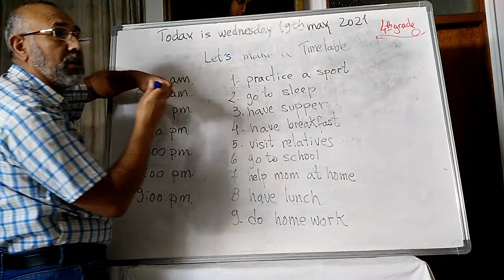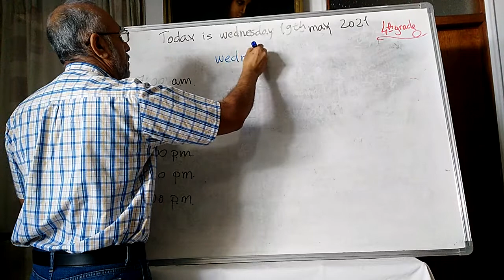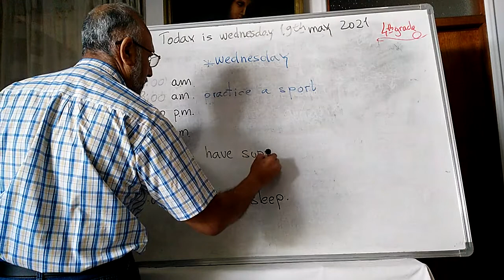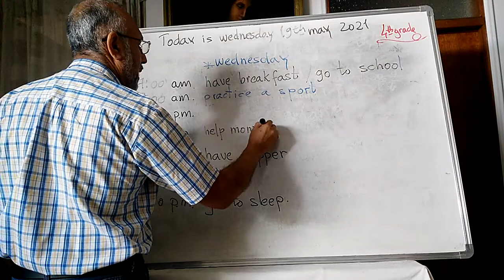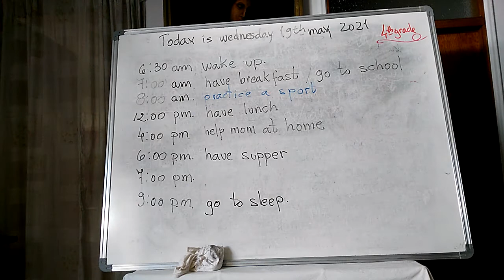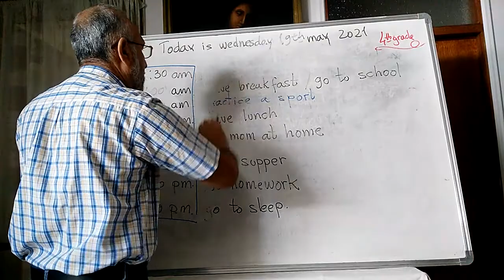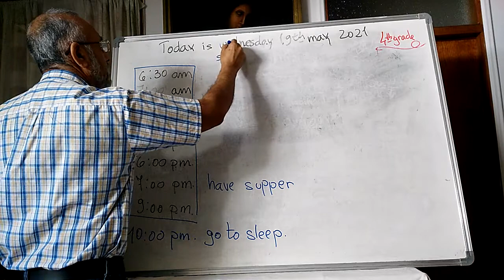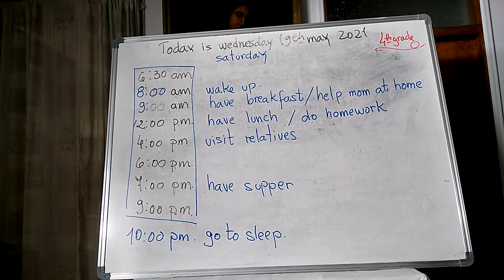INGLES 4o, 6@ sem, 3 tr